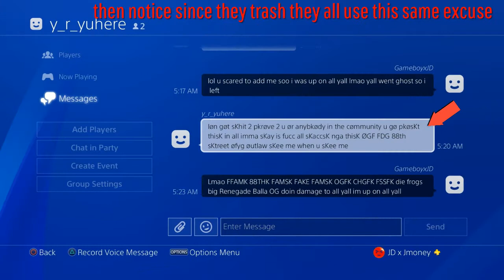CH Gangster Families,forum famalies,oriGinal GFams,47 Street Families Destruction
These free aim assit fake trash fams are trash im ending yall crew members and none of yall can beat me